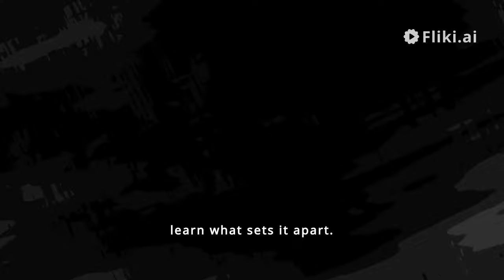A better tomorrow (1986)